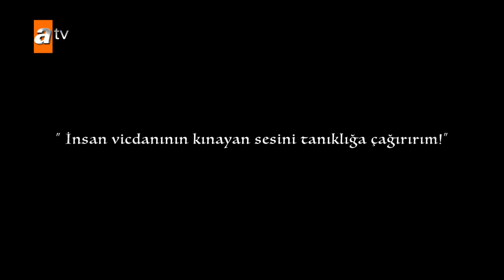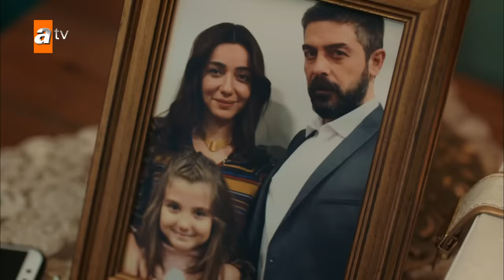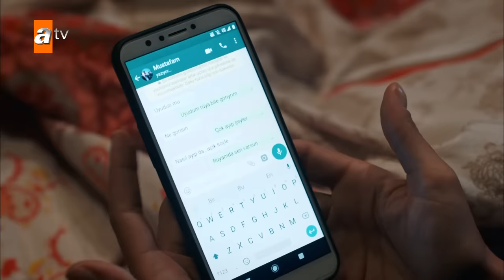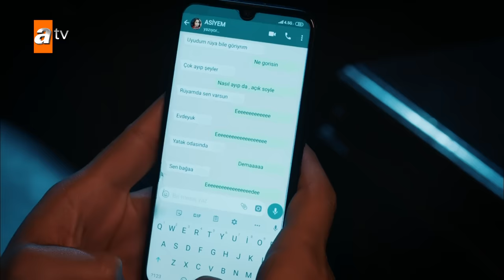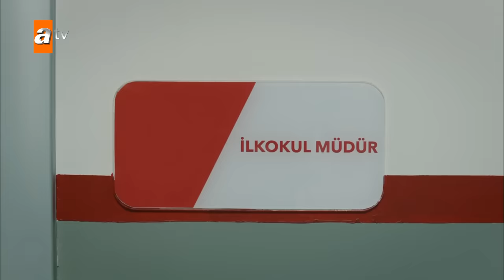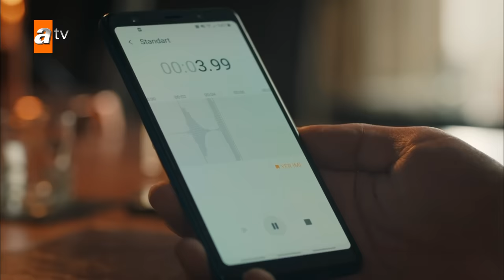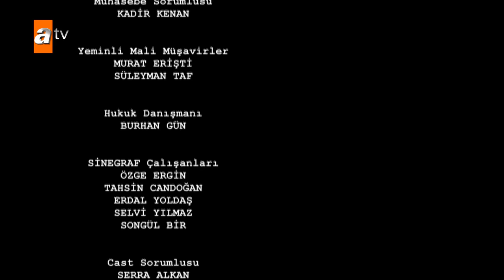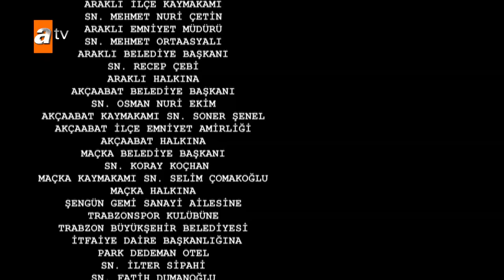Sen Anlat Karadeniz 59. Bölüm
Sen Anlat Karadeniz 59. Bölüm Özeti:
Tahir’le Nefes kızları için alışverişe çıkarlar. Keyifli başlayan alışveriş Nefes’in içinden çıkan pazarlık canavarıyla ilginç bir hal alır. Mustafa, Asiye’yle nikah tazeleyerek hülle meselesini sonsuza kadar kapatır. Tarık babasının emri doğrultusunda Mercan’la buluşmak zorunda kalır. Karşısında hiç tahmin etmediği bir Mercan vardır.